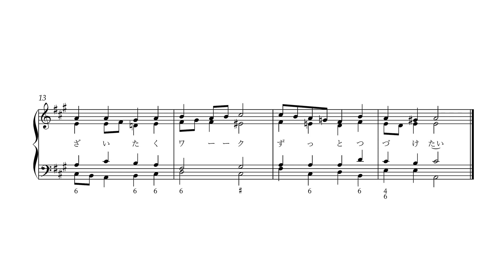花粉の歌 【バロック風オラトリオ】 / Hay Fever Song in the style of a Baroque oratorio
花粉症の人の気持ちを短いバロックオラトリオ風にしました。

歌詞 / Lyrics
あったかくなってきて　ついにあいつがやってきた
根本治療が出来ないなら　せめて引きこもりたい
花粉が辛い　家から出たくない
引きこもりたい　家から出たくない
在宅ワーク　ずっと続けたい

It's getting warmer and they are finally here.
If we have no curative treatment for them, I'd at least like to stay indoors forever.
Hay fever is hard. I don't want to leave my house.
I want to stay indoors. I don't want to leave my house.
I want to keep working at home even though the covid-19 is over.

作編曲やレッスン、レコーディング、商品レビュー依頼は